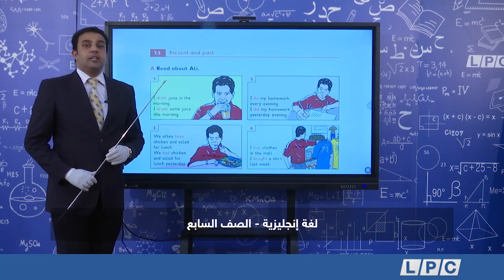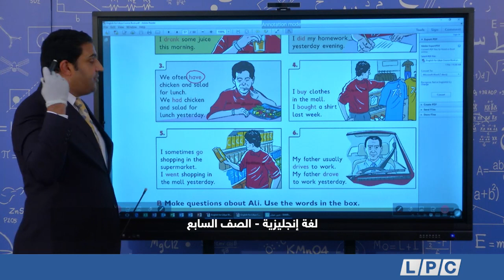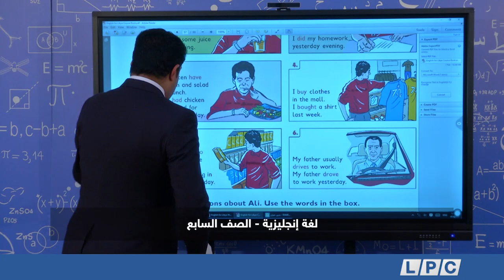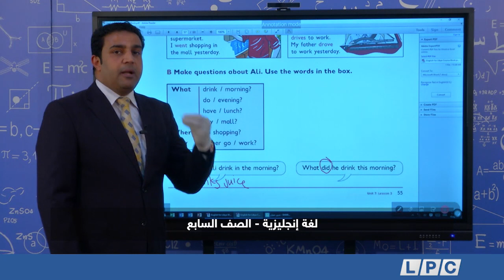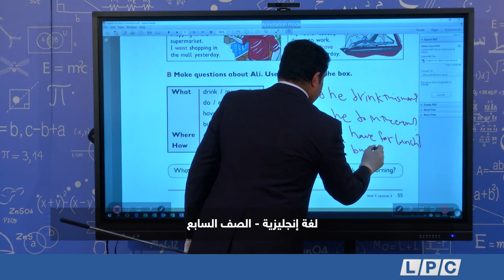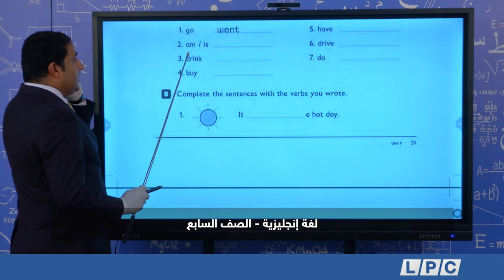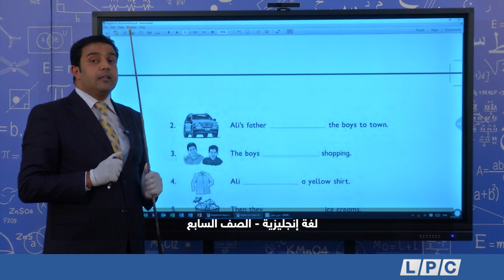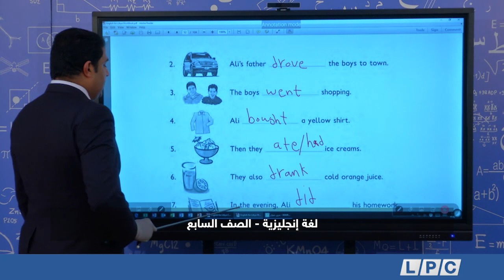درس لغة انجليزية - الصف السابع